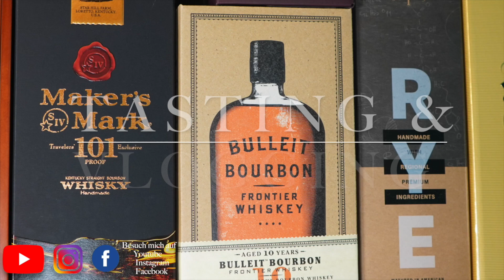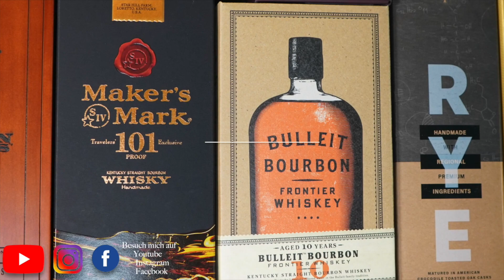George Dickel No. 8 Tennessee Whiskey Verkostung Nr. 166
Meine Vorstellung betrifft heute wieder einen Tennessee Whiskey. Wir sind heute bei George Dickel und ich möchte den Georg Dickel No.8 mit euch, für euch besprechen.
Vor ein paar Jahren hat Georg Dickel einen regelrechten Hype erlebt der bisweilen aber wieder abgeflacht ist. Genießer von amerikanischem Whiskey kennen wohl die Abfüllungen von Georg Dickel aber im Focus der Aufmerksamkeit befinden sie sich nicht.
Was ich so zum Georg Dickel No. 8 zu sagen habe und welche Aromen ich wahrgenommen hab kannst du dir hier mit mir im Video anschauen. Viel Spaß und immer einen guten Genuss wünscht dir Constantin von Whisky Enjoy.
*cheers*

Genießen sie Whisk(e)y nur in Maßen !